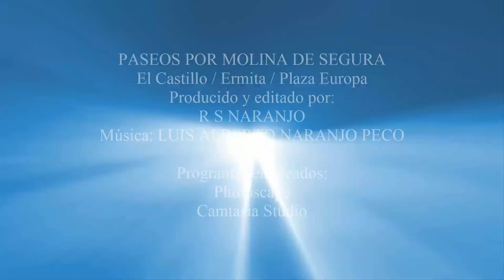PASEOS POR MOLINA DE SEGURA -CASTILLO - ERMITA - PLAZA EUROPA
PASEOS POR MOLINA DE SEGURA
El Castillo - Ermita - Plaza Europa
Producido y editado por:
R S NARANJO
DAWN
Programas empleados:
Photoscape
Camtasia Studio